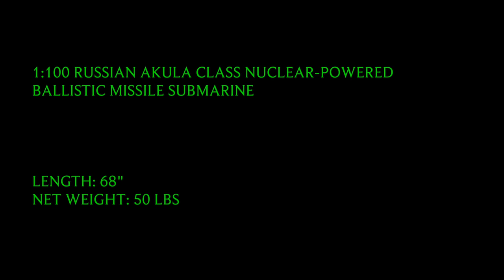Engel 1:100 RC Russian Typhoon Class Submarine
I put this video together with pictures and videos I took over the past 14 months or so (well... mainly the past few months). There is still a lot of fine-tuning to do on the sub, but I would say she is 99% "seaworthy" and will be ready for her first voyage in no time.